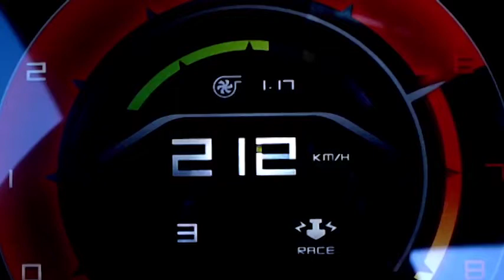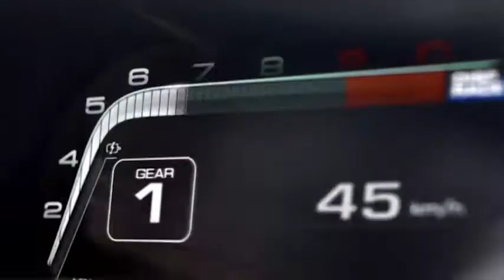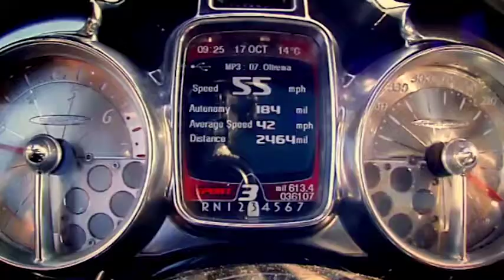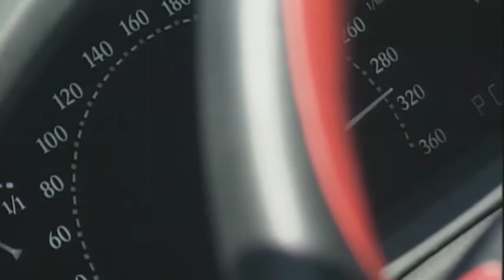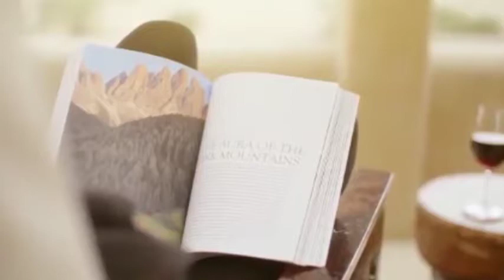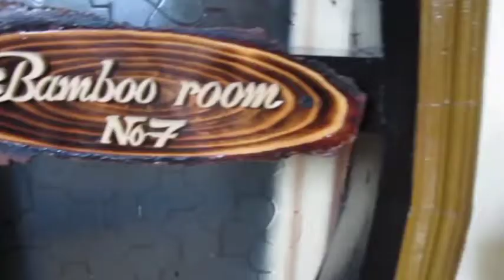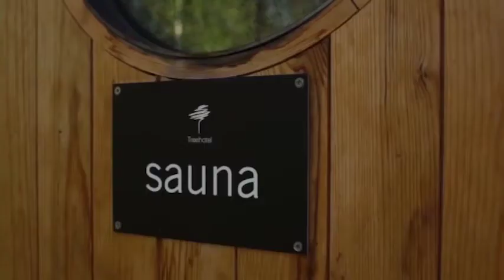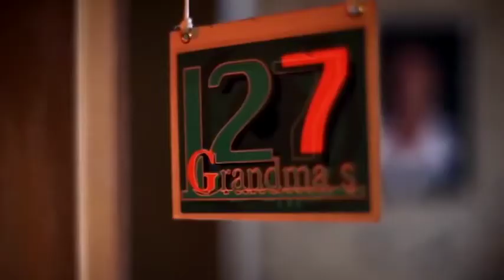Խելակորույս 10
Ամենայուրօրինակ հյուրանոցներն ու ամենաթանկարժեք ավտոմեքենաները